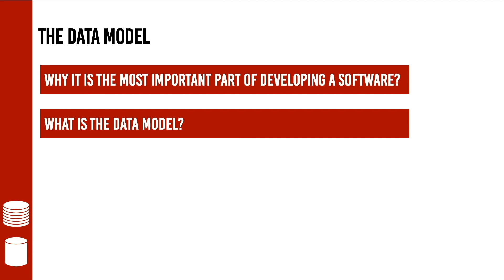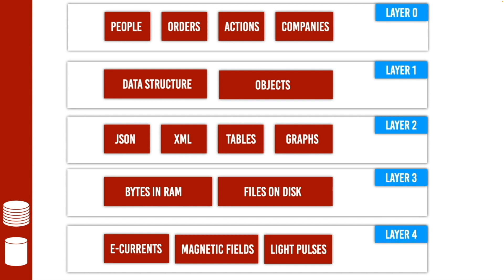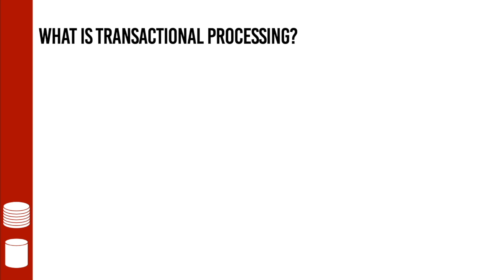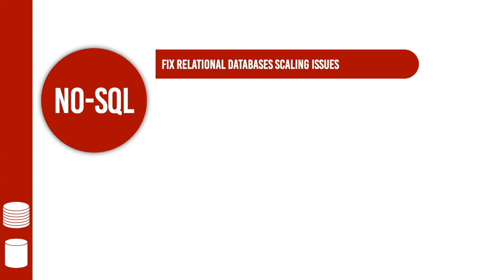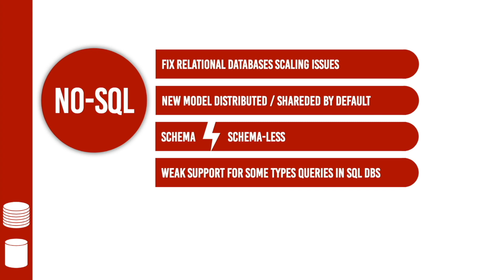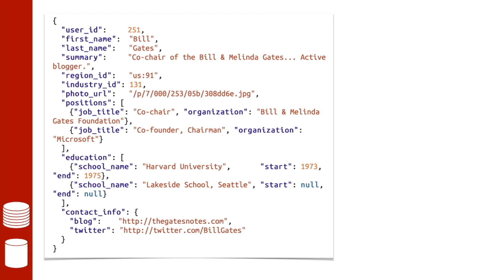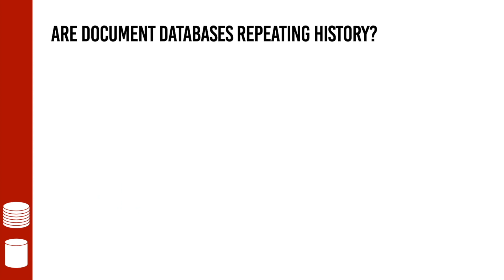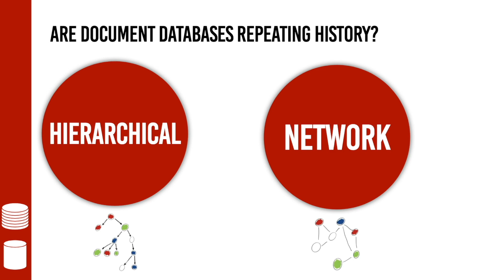SQL vs NoSQL بالعربي - Designing Data Intensive Applications - Chapter 2.1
Walking through the great book for Martin Kleppmann

Chapter 2 - Data Models and Query Languages

Slides

00:00 - Relational Model Versus Document Model
00:26 - What is data model?
02:00 - SQL data model.
02:34 - What is transactional processing?
03:08 - The Birth of NoSQL
05:17 - Example to show Relational Model Versus Document Model
07:46 - What is data locality?
08:05 - Many-to-One and Many-to-Many Relationships.
09:00 - Are Document Databases Repeating History?
09:25 - What is Hierarchical Data Model?
09:58 - What is Network Data Model?

Relational Versus Document Databases Today